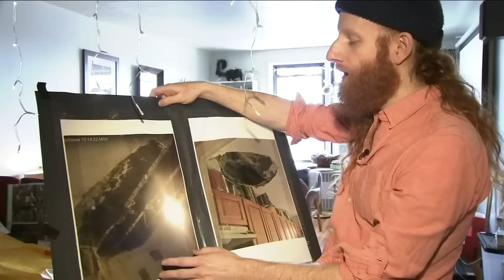Landlord with 500+ violations taken to court by tenants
A group of Brooklyn tenants is demanding the city take action against their landlord who they say has neglected the building for over four years.

Tenants of 1111 Ocean Avenue in Flatbush have flipped an eviction lawsuit against Jancie Broadie, one of the tenant association leaders, into a tool to force him to finally make repairs.

Landlord Sam Wasserman requested to see a judge on Tuesday, but the court appearance was adjourned when he didn't show up.